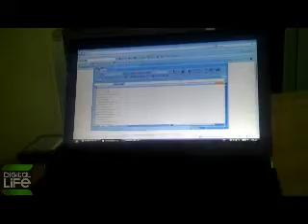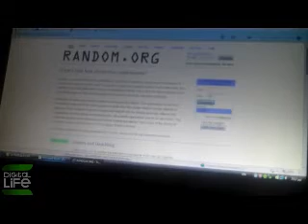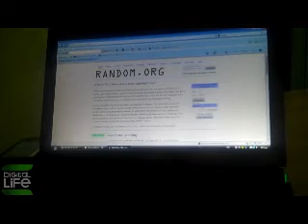KLHRWSH_MOTOLA_DEFY.avi